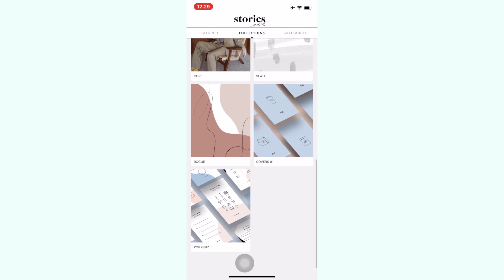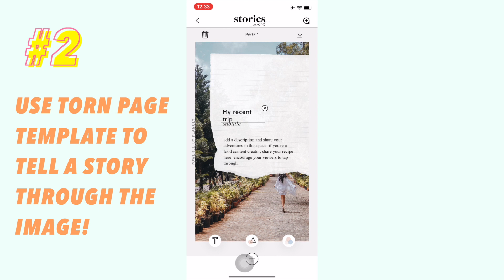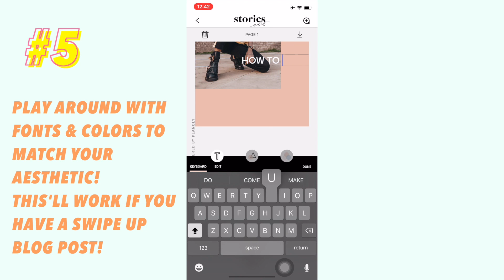5 AESTHETIC INSTAGRAM STORY IDEAS USING STORIES EDIT APP! | Urvee